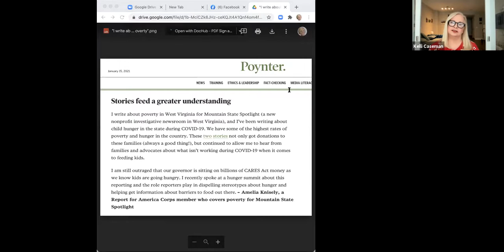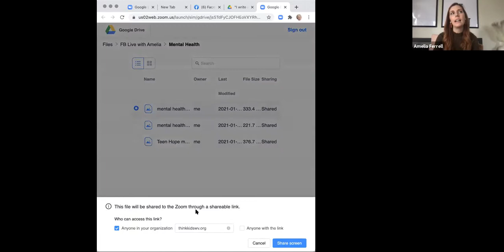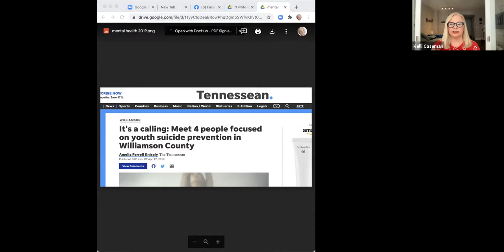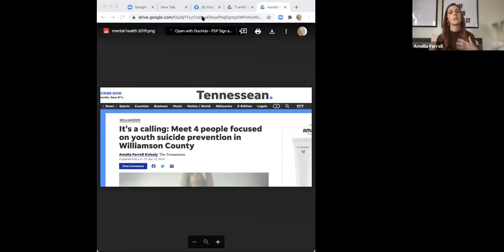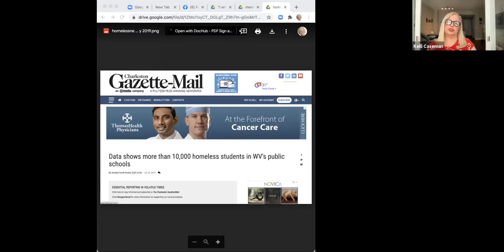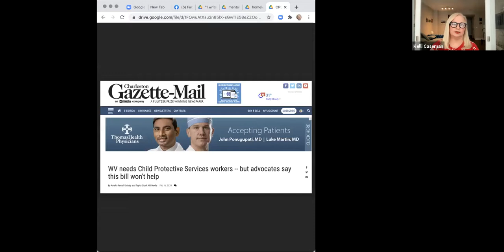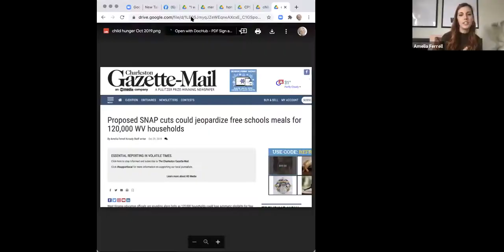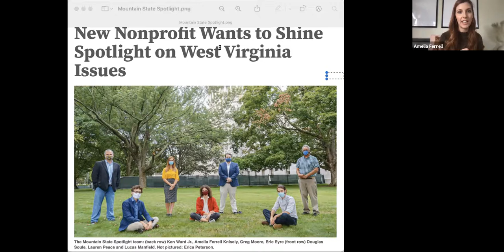Ask a Legislator! with Amelia Knisely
Think Kids is joined by Amelia Knisely, reporter for Mountain State Spotlight. We learn a little about her time as a kid in WV, her work to date, ask questions, and pitch ideas about the kids' health issues we think the media may be missing.